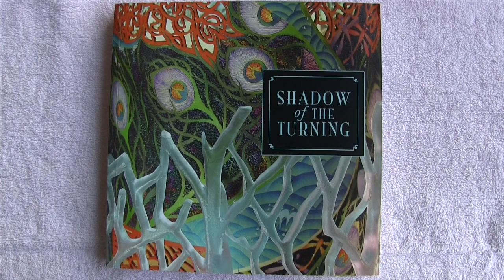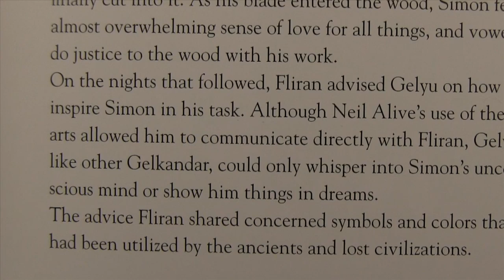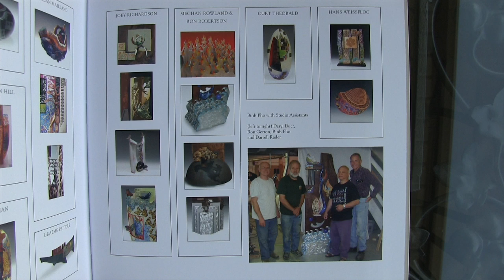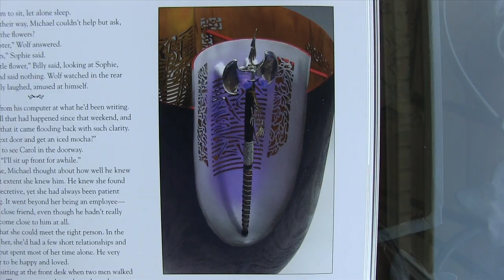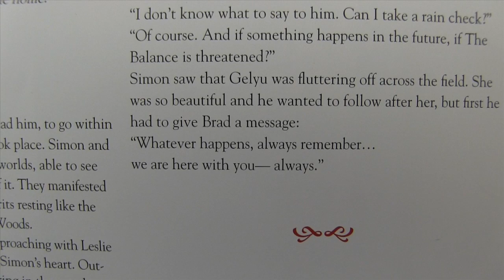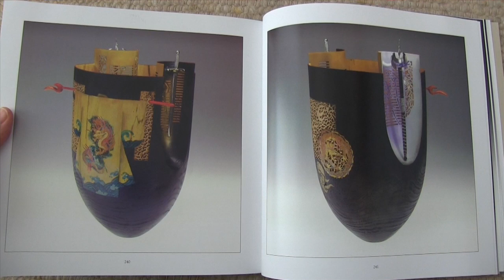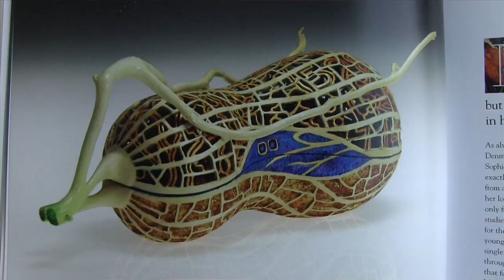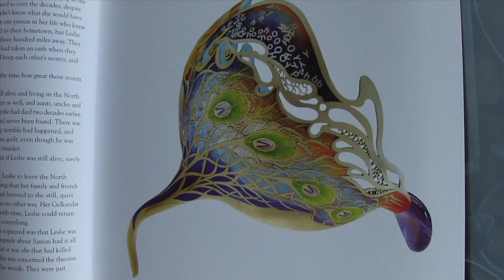Shadow of the Turning, the Art of Binh Pho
When I recently walked into Philadelphia's Center for Art in Wood, two men were installing a dazzling exhibition, the likes of which I had never seen before.

Shadow of the Turning is the result of the collaboration of a writer and curator named Kevin Wallace, and a remarkable artist named Binh Pho.

Shadow of the Turning is not only a traveling exhibition, it is also an illustrated novel. The story is "illustrated" using an exciting new body of work by Binh Pho, which combines woodturning, sculpture, painting and art glass. As the storyline explores collaboration, a diverse group of international artists were brought together to collaborate on works of art that celebrate traditional craft materials and processes to redefine the boundaries of contemporary art.